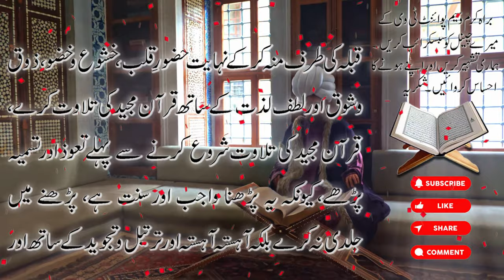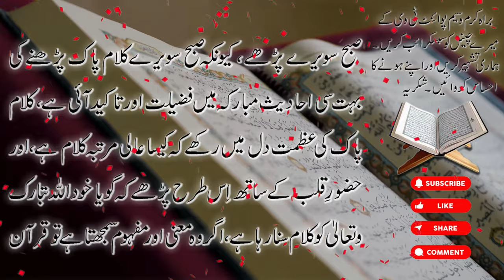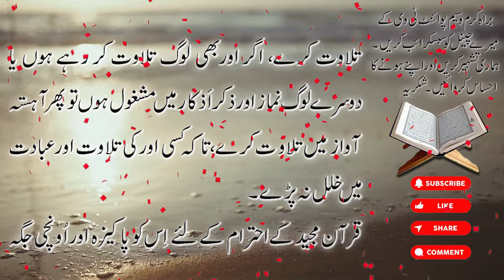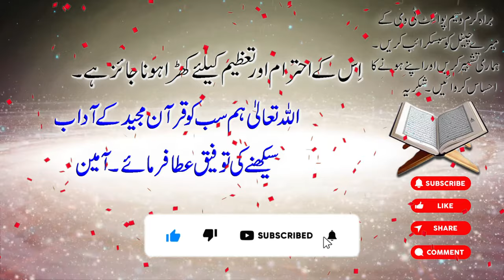Adaab Quran Pak ki tilawat ke | Quran kis jagah byth kr parna chahye | Waseem Point Tv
تلاوت قرآن پاک کے آداب
ہم نے اس ویڈیو میں تلاوت قرآن پاک کے آداب کے بارے میں بیان کیا ہے.  آپ یہ جان سکتے ہیں کہ قرآن مجید پڑھنے کے لے کس طرف منہ کرنا چاہیے۔ قرآن مجید پڑھنے سے پہلے کیا پڑھنا چاہیے؟ حدیث مبارکہ میں قرآن مجید پڑھنے کی کیا فضیلت اور تاکید آیئ ہے۔

Etiquette of recitation of Holy Quran
In this video we have explained about the etiquette of reciting the Holy Quran. You can know which way to turn to read the Quran. What should be recited before reciting the Quran? What is the virtue and emphasis of reciting Quran in Hadith Mubarakah?